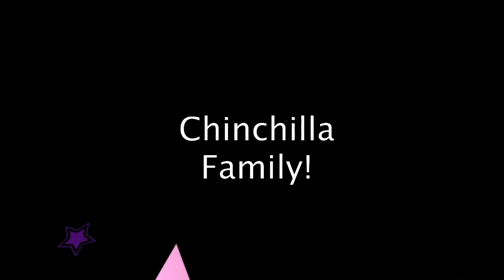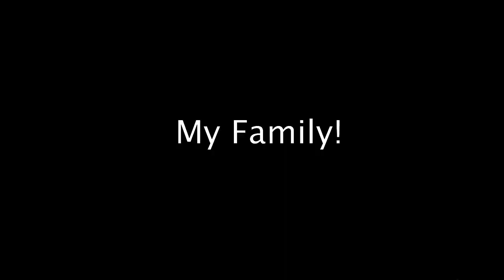Birthday Party Slide Show!! With Animals!! and video clips!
SLide showof my most memorable birthday party ever! My brother did an excellent job!